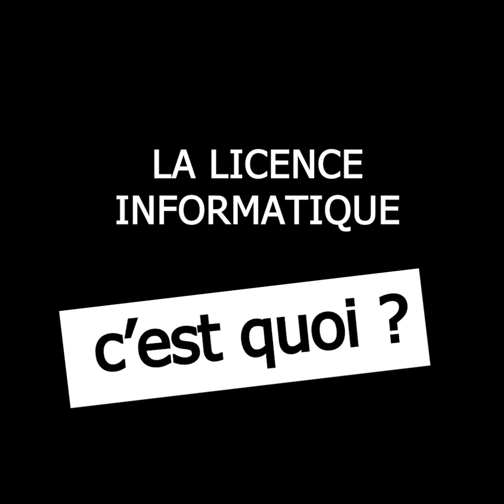Présente ta licence "Informatique"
Les étudiants de l'UPF te parlent de LEUR filière, te délivrent quelques conseils et balaient les préjugés !